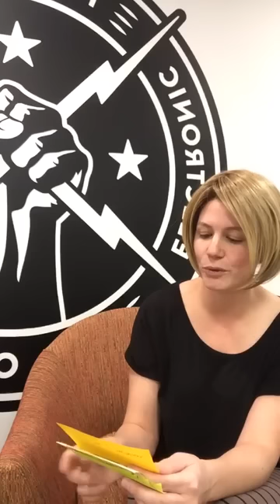Facebook Live: Digital Rights and the Trump Administration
EFF Activism Director Rainey Reitman and International Director Danny O'Brien fielded questions from supporters about the future of digital rights after the election of President-elect Donald Trump.